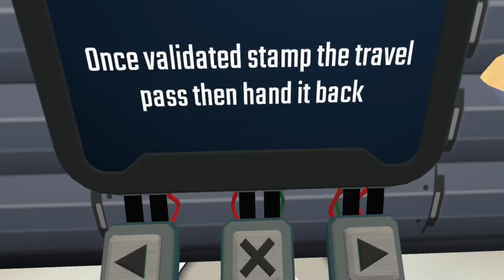Border Bots vr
As a human border agent, you begin a new role as a booth operator at an AI travel border. Interact and check over a variety of robots as they try to get through security.